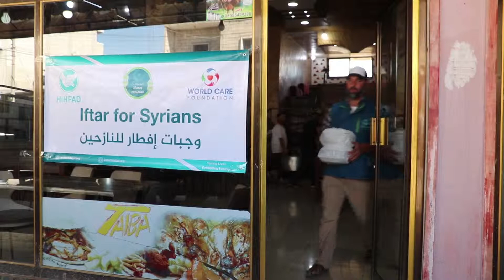Ramadan Iftar Syria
As part of the Ramadan iftaar distributions,  we are provided 3500 iftaar meals for IDPs families in Northern Idlib, Syria.

We thank all the donors for their generosity and support to help the IDPs families.